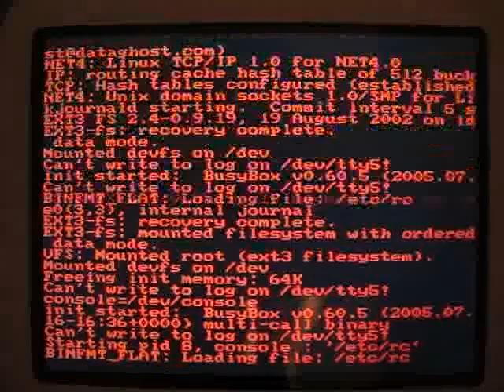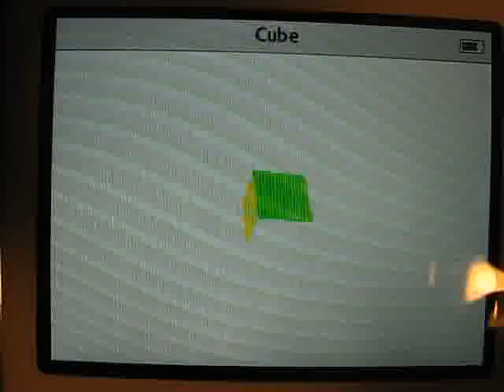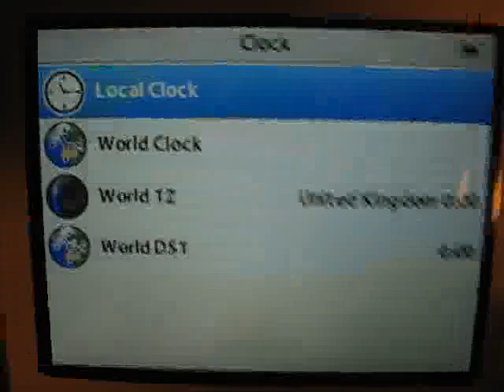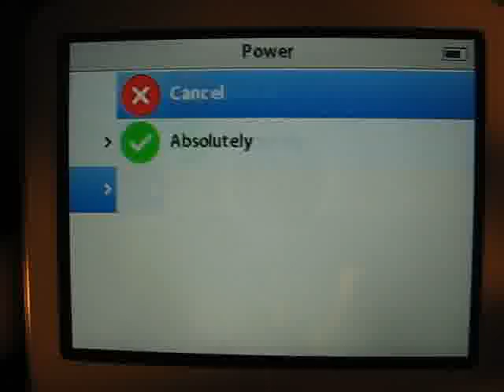iPod Linux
A short demonstration of the ucLinux Kernel on the Apple iPod.